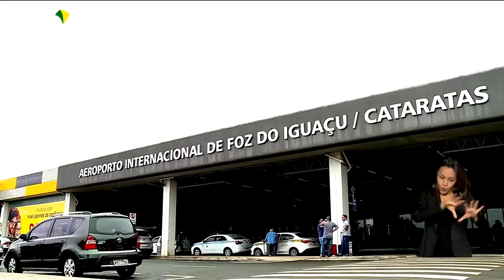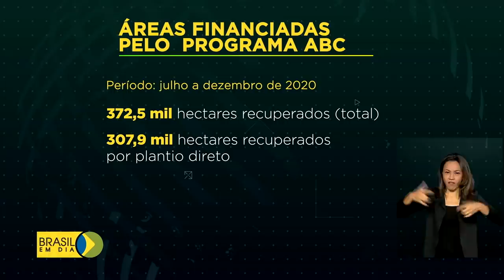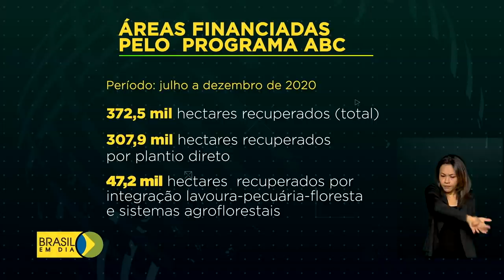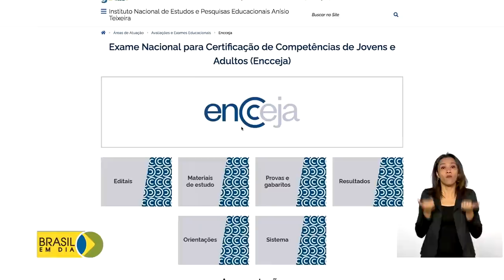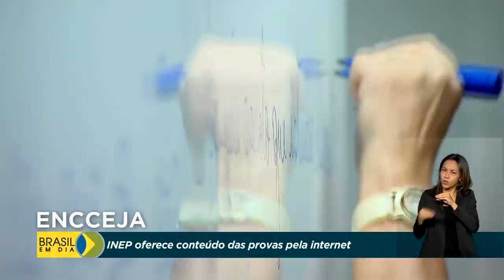Brasil em Dia - 12 de abril de 2021